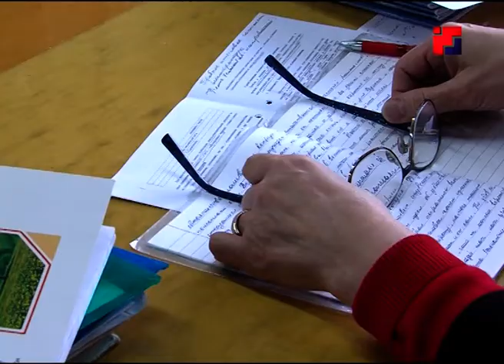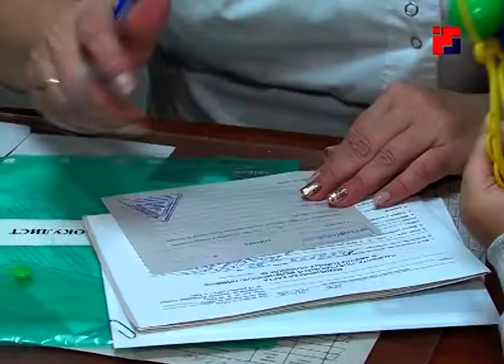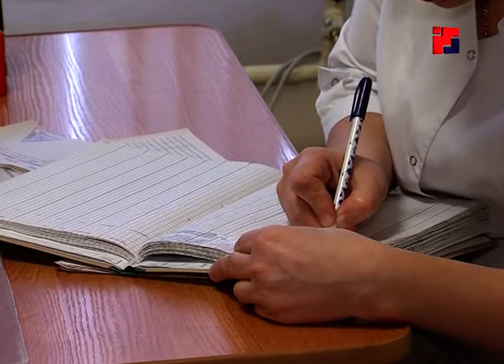«Марий Эл ТВ»: Послание президента 2020: образование и медицина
Послание президента – образование и медицина.